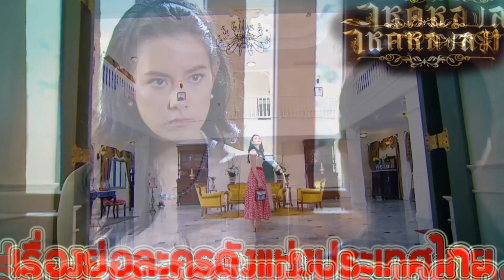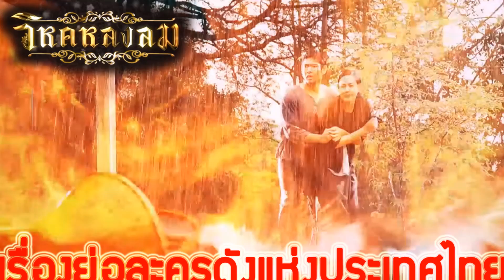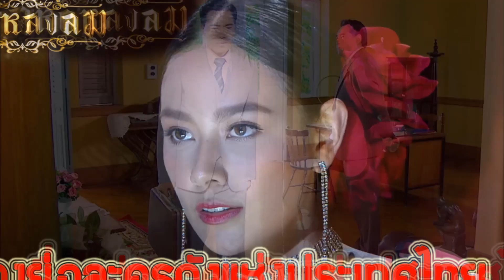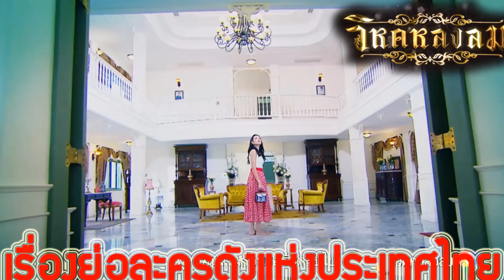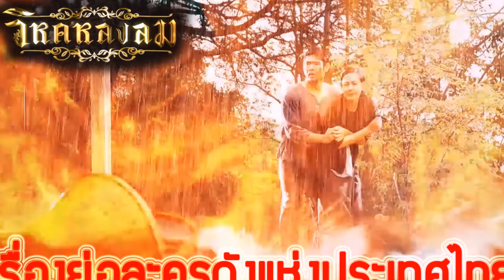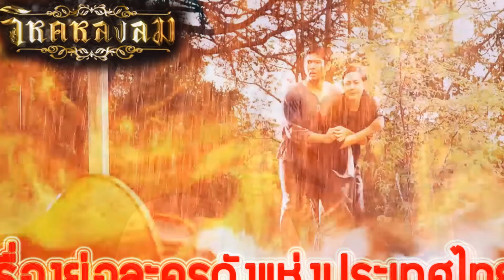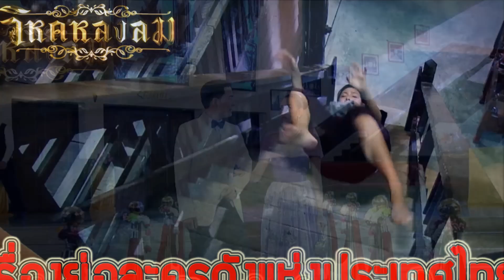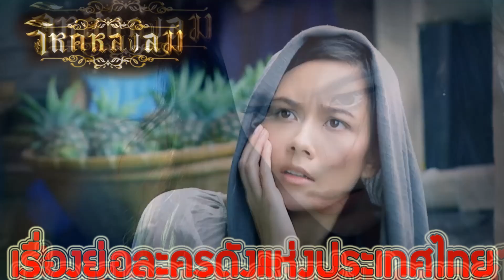เรื่องย่อละคร วิหคหลงลม (ฉบับเต็ม จบบริบูรณ์) ♣ ช่อง7 เสียงชัด HD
ทุกวันศุกร์-อาทิตย์ เวลา 20.20 น. ทางช่อง 7 สี
เริ่มตอนแรกวันเสาร์ที่ 17 กุมภาพันธ์ 2561
★ปล.★เรื่องย่อละครบางเรื่องอาจะมีเนื้อหาหรือรายละเอียดไม่ตรงกับที่ออกอากาศ หรือทางช่องมีการเปลี่ยนแปลงรายละเอียดในภายหลัง
ต้องขออภัยด้วยนะคะ หาได้แค่นี้จริงๆ งือออ  +__+
เรื่องย่อละคร วิหคหลงลม เรื่องย่อ วิหคหลงลม ตอนจบ วิหคหลงลม ละครช่อง7

รายชื่อนักแสดงนำใน ละคร วิหคหลงลม

แซมมี่ เคาวเวลล์  รับบท  ภุมวารี พรรณภิรมย์/นวล เนื้อทอง
เคลลี่ ธนะพัฒน์  รับบท  มรว.ภักดีนภดล เทวฉัตร
บูม กิตตน์ก้อง ขำกฤษ  รับบท  มล.ภาสกร อภัยรัตน์
อานัส ฬาพานิช  รับบท  จักร
เมย์ สิรินทร์ ก่อเกียรติ  รับบท  มรว.ภรณ์ภิรมย์ เทวฉัตร
ธีร์ วนิชนันทธาดา  รับบท  ภัทรยศ อลงกรณ์
เตย กัญญกร พินิจ  รับบท  ดาริกา ลี้ธรรมสกุล
น้ำหวาน กรรณาภรณ์ พวงทอง  รับบท  ขวัญเรือน
นุศรา ประวันณา  รับบท  สวาท
ชัยรัตน์ จิตธรรม  รับบท  เกรียงไกร พรรณภิรมย์
เฉลิมพร พุ่มพันธุ์วงศ์  รับบท  มจ.ภานุดิษฐ์ เทวฉัตร
พีรพล เพิ่มเพ็ชร  รับบท  มล.ภานุโรจน์ อภัยรัตน์
ดวงหทัย นพฤทธิ์  รับบท  เพียงธาร
ศตวรรษ ดุลยวิจิตร  รับบท  มรว.ทินกร อภัยรัตน์
โอภาภูมิ ชิดาพัณณ์  รับบท  ชาติ
ประสบลาภ กิตติถนอม  รับบท  มิ่ง
ไชย ขุนศรีรักษา  รับบท  เสือเมฆ
พิมพ์ศิริ ดชหิรัญ  รับบท  เอื้อย
ชนิดา สุภาพันธ์  รับบท  ขิม
ชลมารด ธ เชียงทอง  รับบท  เฟื้อ
กัณพล ปริดามาโนช  รับบท  เจ้าสัว
นิตยา ปานะถึก  รับบท  ดารา
สมิท ธนโชติ  รับบท  ยุทธ
วรพรต ชะเอม  รับบท  รุจน์
เวนซ์ ฟอลโคเนอร์  รับบท  กำนันโต
วิไลลักษณ์ ไวงาน  รับบท  หม่อมย่า
วรารัตน์ เทพโสธร  รับบท  จัน
วีระ อินทรโสภา  รับบท  จวน
วรพงศ์ ปิ่นแก้ว  รับบท  พัน
พบศิลป์ โตสกุล  รับบท  เทพ